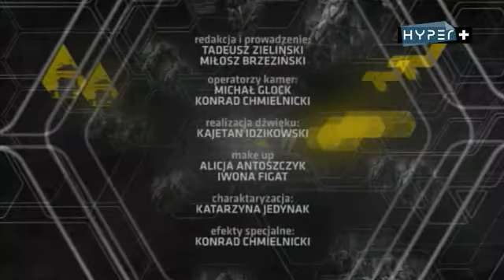RT S07E14 80 2012 03 25